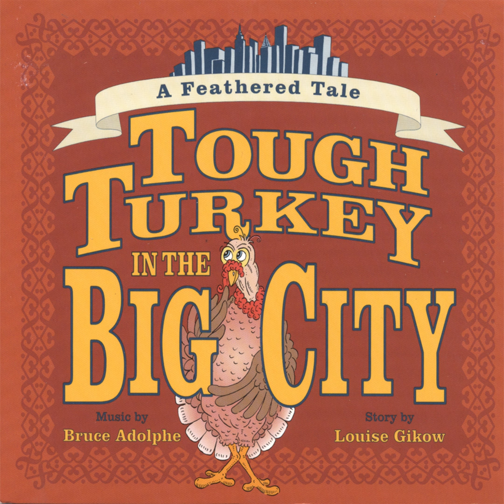Back On the Farm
Back On the Farm · David Taylor, David Shifrin, Timothy Fain, Chris Gekker, John Fe

Tough Turkey in the Big City: A feathered tale